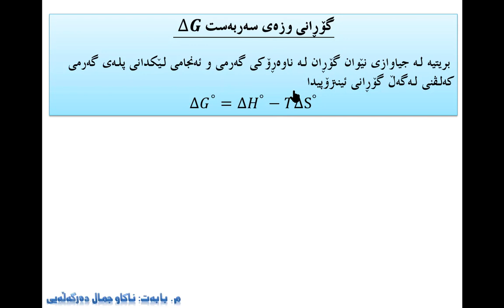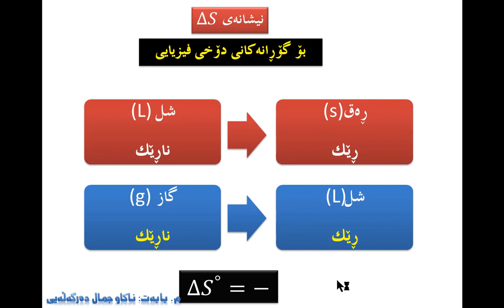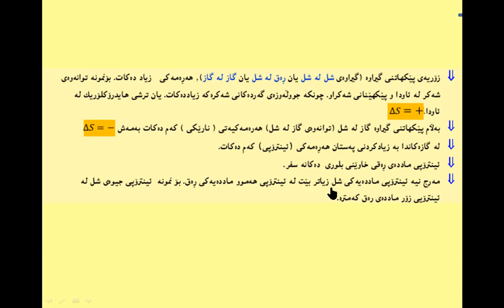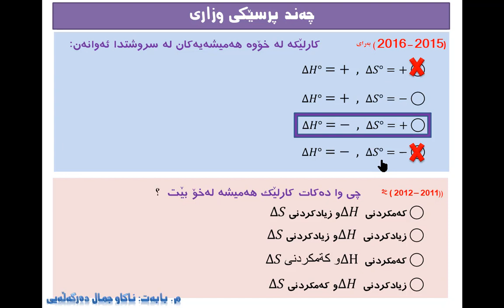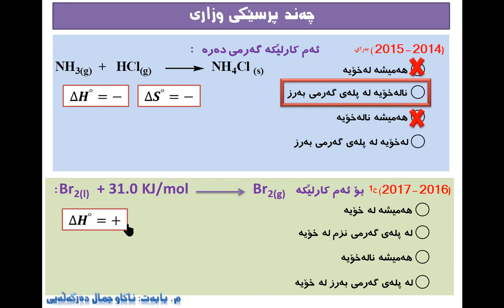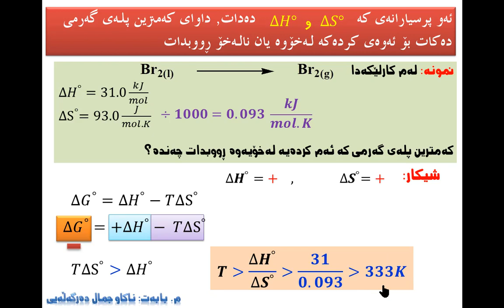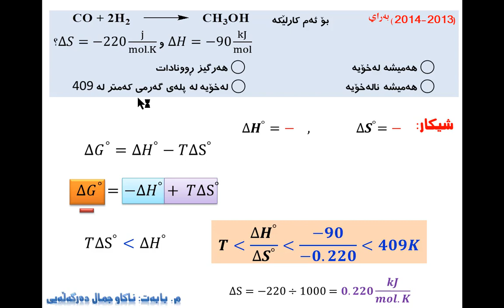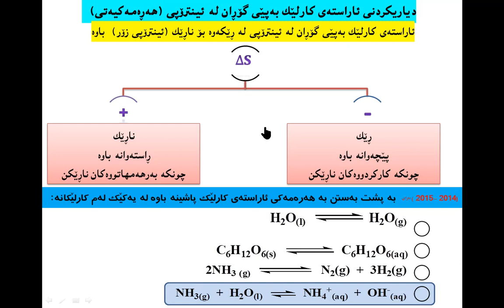كیمیا 12ی زانستی - بەندی پێنجەم - كەرتی كەرتی دووەم: گۆڕانی وزەی سەربەست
كیمیای پۆلی دوادەمی زانستی -
بەندی پێنجەم - كەرتی دووەم: گۆڕانی وزەی سەربەست - ئامادەكردنی مامۆستا: ناكاو جەمال دەرگەڵەیی